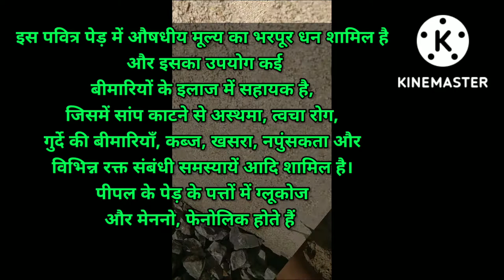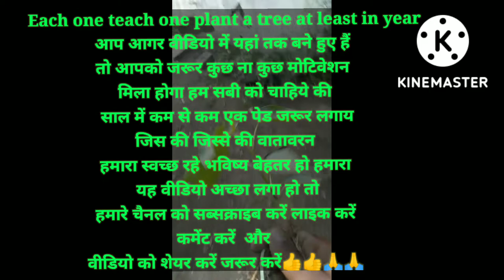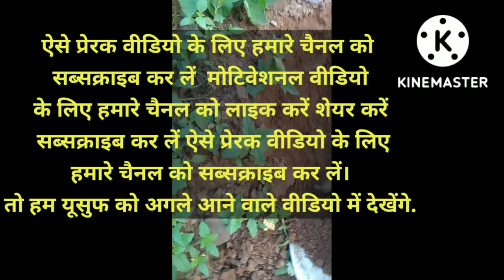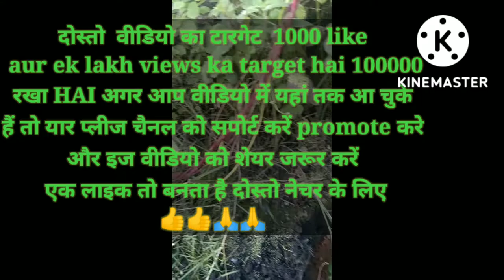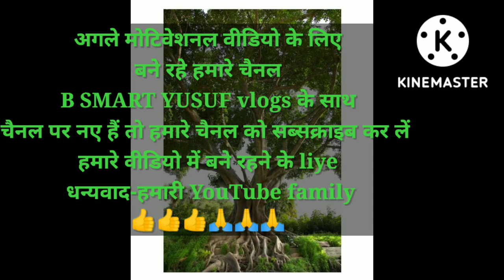Environment awareness|plantation|🌴 @ActiveRahul .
How can we save trees . Environment awareness . In this video I taught how we can help nature by plantation

Aaj Maine is video ke madhyam se naturelovers aap sabhi ko nature ke prati jagruk karne ki koshish ki aur aap Sabhi se nivedan Kiya ki aap jivan mein kam se kam ek ped jarur lagaen aur ho sake to Apne Har janmdin per ek ped jarur lagaen kyunki nature se Ham bahut kuchh lete hain to nature ko Dena bhi hamara hi kartavya Keval gandgi karna hi hamara farj nahin.. aur ISI tarah ke motivational video ke liye Bane rahe hamare channel B SMART YUSUF vlogs ke sath hamare channel per naye hain to hamare channel B SMART YUSUF vlogs ko subscribe Karen like Karen aur channel ko promote Karen . thank you my YouTube family 👍👍👍🙏🙏🙏🙏
save environment
save tree
how we can save earth
ped paudhe lagana bahut jaruri hai
ped paudhon ko mat karo nasht sans Lene mein hoga kasht
each one teach one to plant a tree at least in here

how we can help nature
 tree plantation idea
how we can make pollution free environment
How can we manage plastic
How can we recycle plastics
global warming
Environment awareness